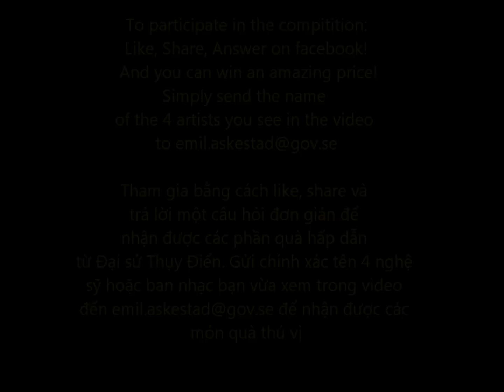Music month of February, competition!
Tháng âm nhạc -- Music month of February

Bạn biết các nghệ sỹ nổi tiếng của Thụy Điển trong video clip này không? hãy thích trang facebook của chúng tôi, chia sẻ video này với bạn bè, và trả lời tên của 4 nghệ sỹ hoặc ban nhạc và gửi câu trả lời đến trước ngày 23 tháng 02 để có cơ hội nhận được các món quà đặc biệt, trực tiếp từ Đại sứ Thụy Điển. Những người thắng cuộc được lựa chọn dựa trên câu trả lời chính xác và số lượng share nhiều nhất từ trang cá nhân của bạn. Cám ơn và chúc may mắn.

Recognize famous Swedish artists or bands in the attached music video? simply like our facebook, share the video and email these 4 names you see in the video to by 23 February to have a chance to receive an amazing award, directly from the Ambassador! Winners are the ones providing correct answer and share the video the most. Good luck